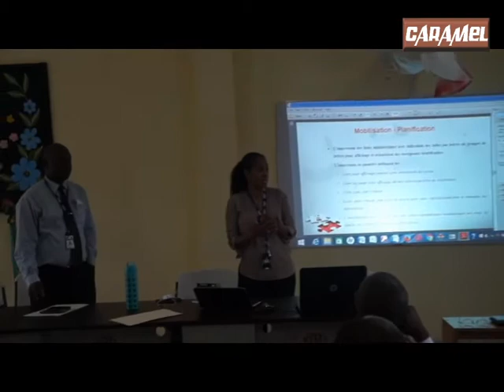Le JT de Caramel 27 Octobre 2015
L'Edition du 27 octobre 2015 de Télé Caramel présentée par Valéry François